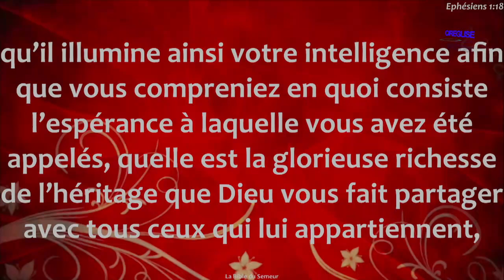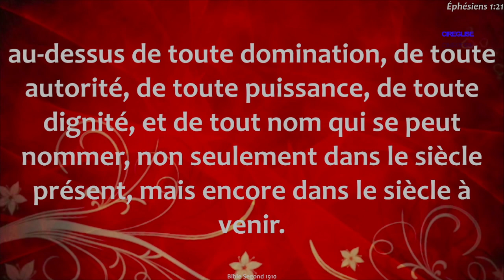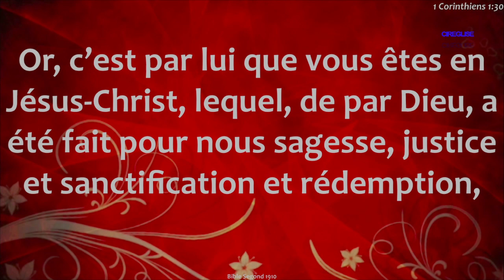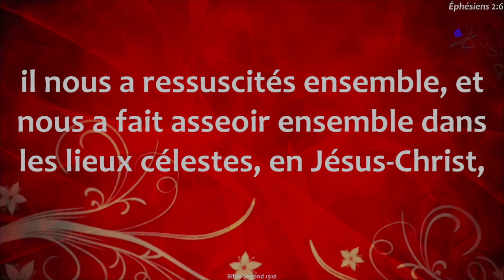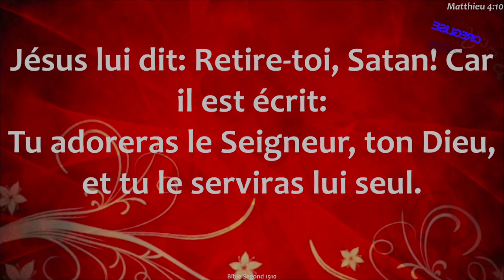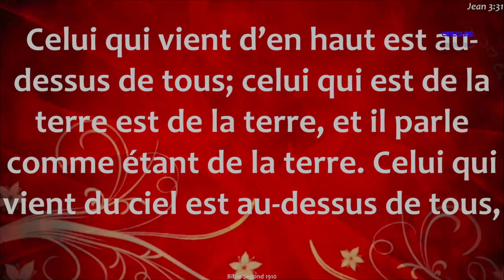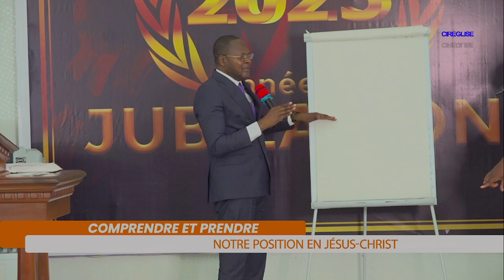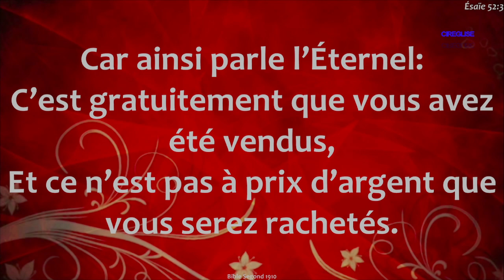COMPRENDRE ET PRENDRE NOTRE POSITION EN JÉSUS-CHRIST; APÔTRE PAUL AGUE; 19 MARS 2023